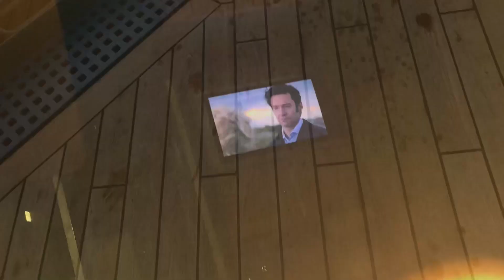BAHAMAS VACATION CRUISE I scuba diving I cruise I funI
Hi besties!! 👑

My name is Zoe aka Zoe! This week I went on a 5-day cruise vacation to the Bahamas! 🌴
It was so fun! I wanted to document my trip with you all because it was so amazing and a once in a lifetime time experience! Have a wonderful day/night! Be safe!

Your amazing,
                             Zoe 🫶🏾

Music 🎶

Warm nights-lackey inspired

Olmos-hold me